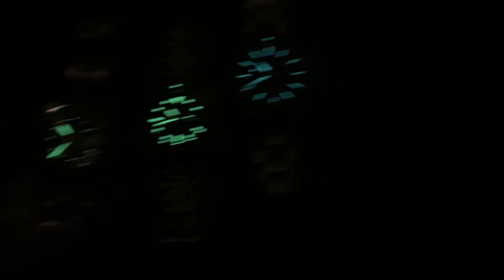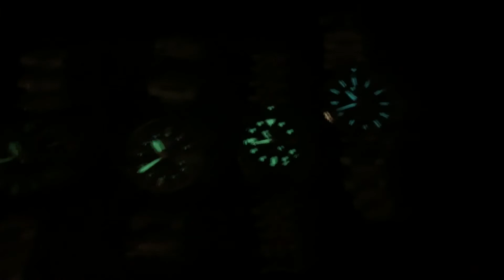Cultura Relojera: Luminosidad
Hoy les traigo el primer episodio de esta nueva sección llamada Cultura Relojera donde explicaremos diferentes aspectos de los relojes de una manera gráfica y sencilla. En este video toco el tema de la luminosidad en los relojes.